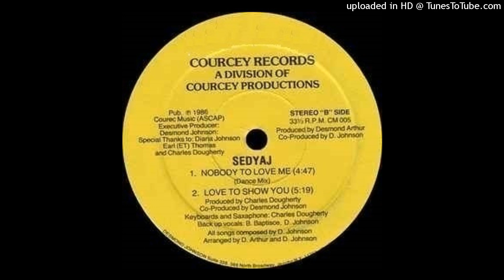SEDYAJ - NOBODY TO LOVE ME (DANCE MIX 4,52)